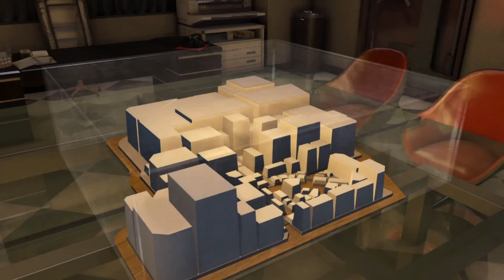Yakuza 0 Walkthrough Part 50 - Call Me President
Yakuza 0. At the time of Yakuza 0, Kiryu is 20 years old and is working as a debt collector for the Dojima Family. The main plot of the game is triggered by the murder of a man in the Empty Lot. ... After a fight with Kuze, who wants Kiryu executed for what he views as insubordination, Sohei agrees to expel Kiryu.

If you would like to get 10 games every month the link is down below for a subscription that will only cost you $15.00 a month